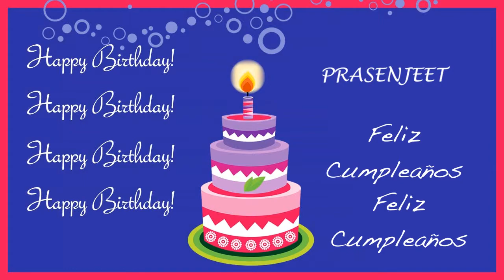Prasenjeet Card Tarjeta - Happy Birthday